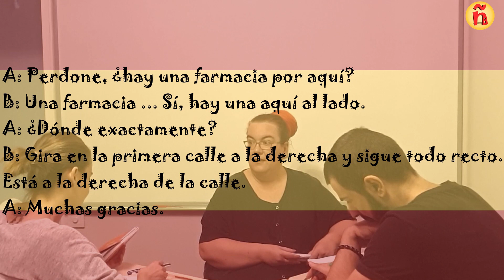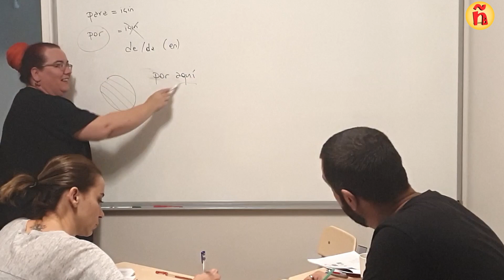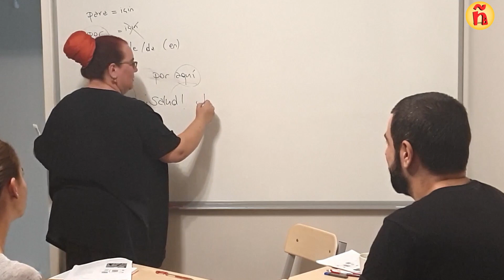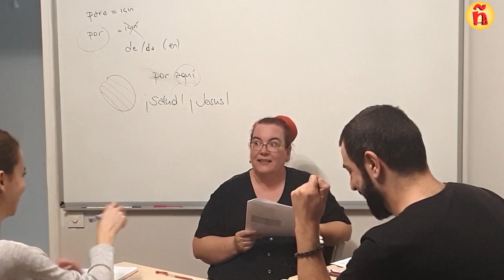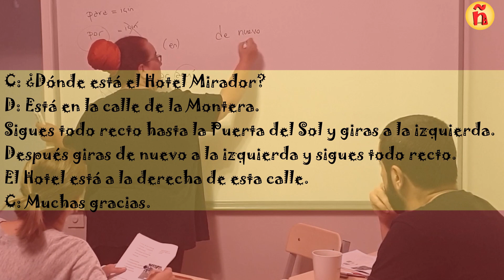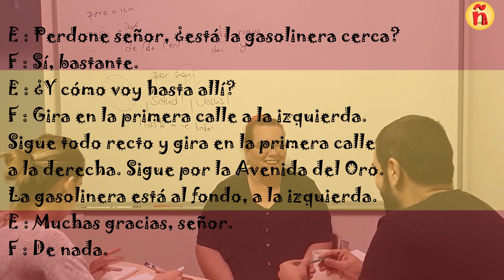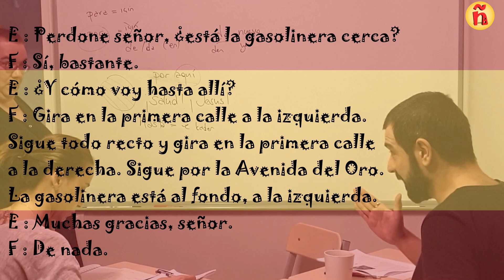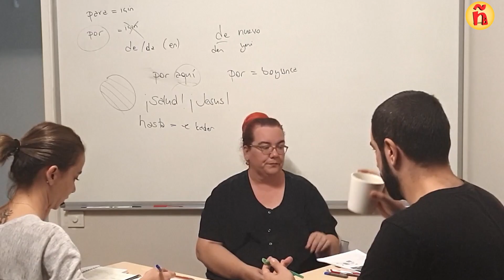21.2 (A1)| Var | hay / estar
Merhaba :)
Geçen ders 'hay' ve 'estar' fillerini gördük. Bu derste hem her iki fiili hem de yol tarifini diyaloglarla pekiştiriyoruz. Okuma parçalarında geçen 'por' kelimesinin de iki anlamını ve kullanımını bu videoda görüyoruz.
(kitap sayfa 33)